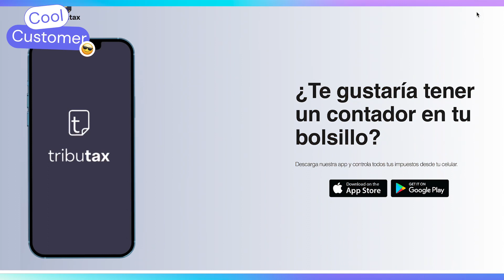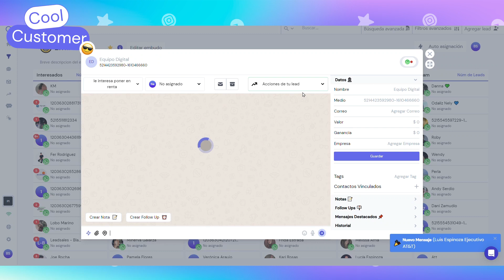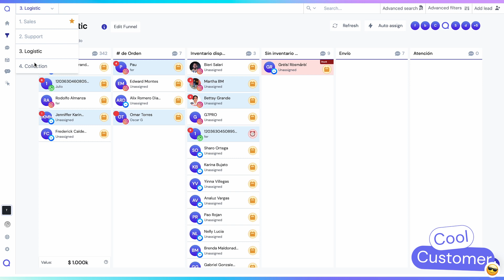Vinicio Zamora - Tributax | Leadsales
En esta edición de CoolCustomers te traemos una entrevista con Vinicio Zamora de Tributax 🔥 Una app para tener el control de tus finanzas.

Vinicio y su equipo, han logrado incrementar y organizar sus ventas desde que usan Leadsales 😎

Para agendar un demo GRATIS y aumentar tus ventas, da click aquí 👉🏻

00:00 Vinicio Zamora - Tributax | Leadsales
00:26 Cuál es su negocio y a qué se dedican
00:55 Cómo promocionan su negocio
01:15 Cómo conociste Leadsales
01:35 Cómo se usa Leadsales
02:10 Qué te convenció para utilizar Leadsales
02:30 Qué ventajas le ves a Leadsales
03:05 Cuál es tu función favorita de Leadsales
04:14 Qué te gustaría que tuviera Leadsales
04:48 Recomendarías Leadsales

Cuéntanos si ya conocías a Tributax 😎